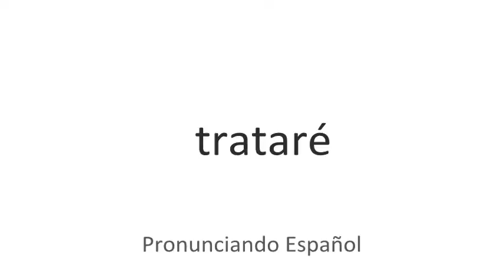Cómo se pronuncia Trataré